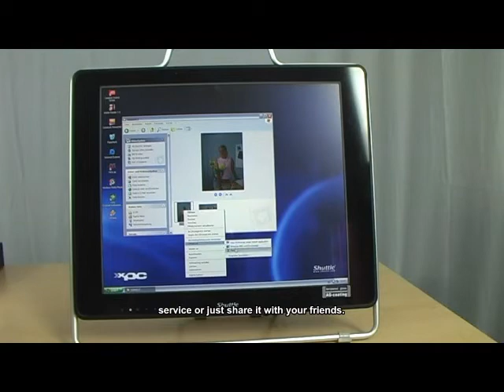Shuttle Webcast: Dwarf-PC with the power of Dual Core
The Shuttle XPC mini X 100 is the smallest SFF PC ever from Shuttle with barely 5.3 cm in height. Tom Seiffert explains what's behind the Shuttle XPC mini X 100 and points out different fields of use.